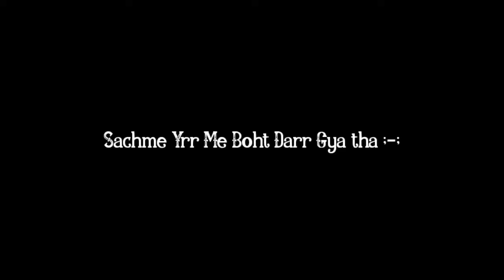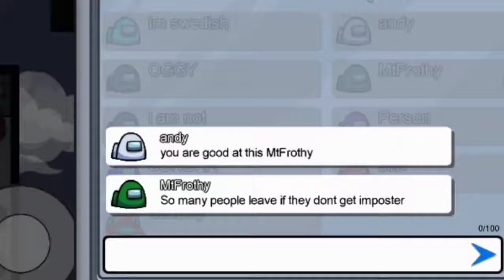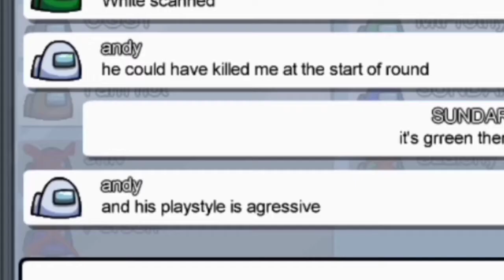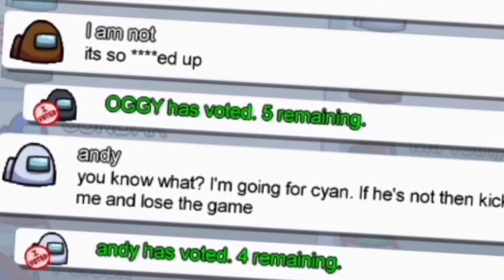Kira AmongUs Laughing Challenge |Deathnote .EXE | Among Us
NOTE:-
Death Note Muje Ye itni Jyada pasand ayi thi ki muje avi v yakin nhi hota ye 2006 ko nikli thi ❤️😌

BTW Mera Fav "L" & Light ha...
"N"  v ha wese to😅 Comment tum batao 😶

❤️ Who Is The Kira Among Us🔥

Thank You So Much KillFrox:-✨🔥

✨Plzzz likeeee

💢Sooo Love you all 😶♥️🌟

S U N D A R  S M A S H E R  Y T

✨To Phir Milenge Chalte Chalte♥️

plzzz igonore ;-;